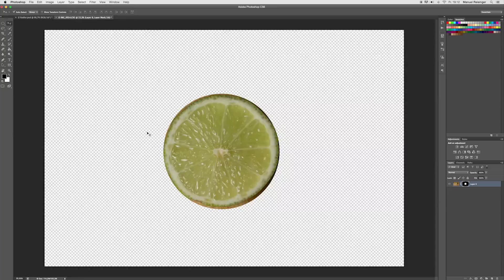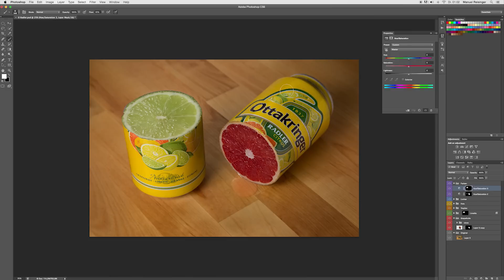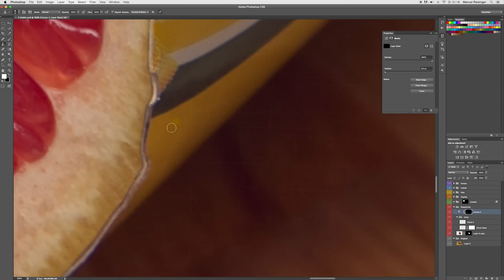Citrus Radler - Photoshop Timelapse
Photo art inspired by Karl Taylor. Hope you like it.

Thanks